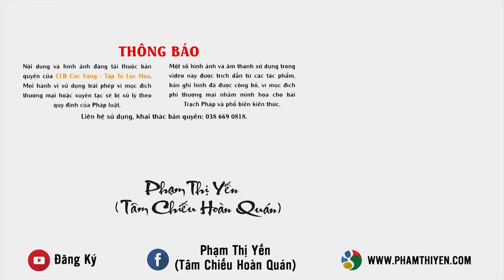Bài học từ tâm sự của cô gái yêu phải kẻ bội bạc, phụ tình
Xem thêm: Nợ tình và bị đối xử tệ bạc trong tình yêu phải làm sao?
Trong tình yêu, không phải ai cũng may mắn gặp được một người tốt, chung thủy và yêu thương mình. Nhất là con gái, khi xảy ra những biến cố tình cảm, họ sẽ chịu đau khổ rất nhiều. Bởi vậy, họ rất dè dặt, cẩn thận trong chuyện tình cảm. Nhưng cuộc đời này, khó ai tránh được cái duyên, cái nợ. Đó cũng chính là tâm sự của một bạn nữ khi yêu phải một kẻ bội bạc, lừa gạt, dối trá. Quả thật, nếu ai rơi vào hoàn cảnh của bạn nữ này thì thật khó để vượt qua.
Lắng nghe những tâm sự ấy, Cô Phạm Thị Yến đã có những lời chia sẻ và hướng dẫn bạn cách vượt qua. Đồng thời, Cô cũng đã giải thích vấn đề qua góc nhìn nhân quả của đạo Phật.
Mong rằng, sau khi theo dõi lời tâm sự và những chia sẻ của Cô Phạm Thị Yến trong video trên đây, quý Phật tử và các bạn có thể hiểu rõ hơn về chuyện tình cảm để tránh gặp phải những trường hợp đó và biết cách vượt qua đau khổ trong tình cảm.